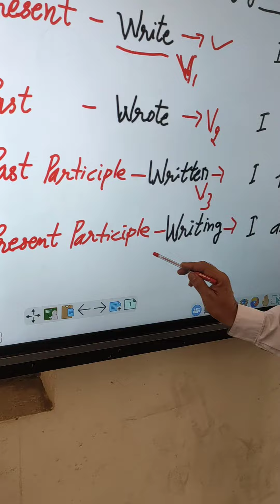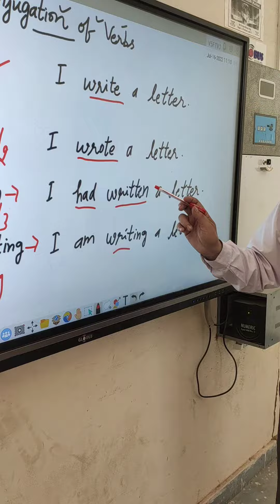CONJUGATION OF VERBS